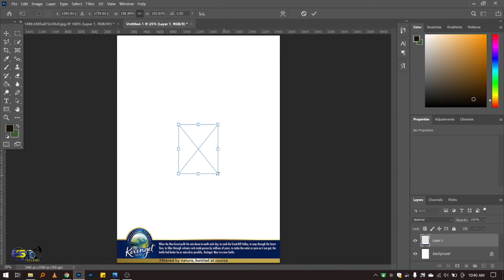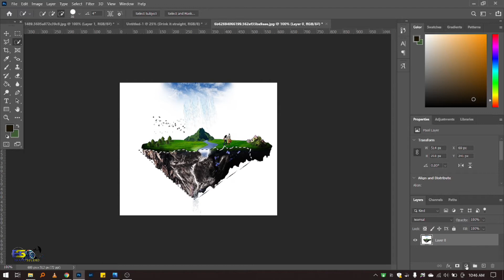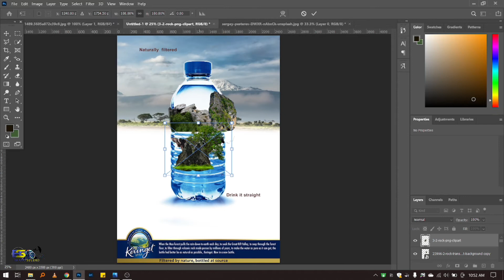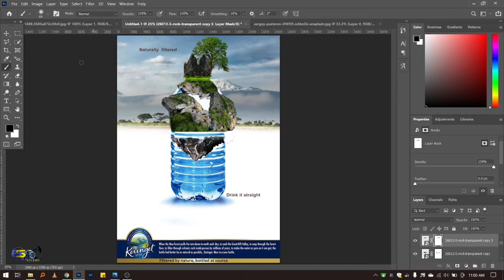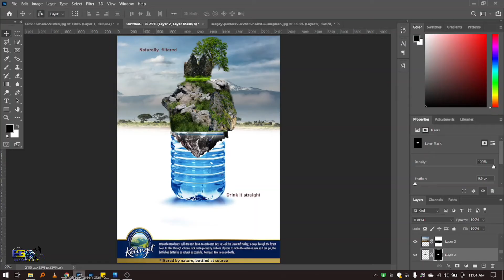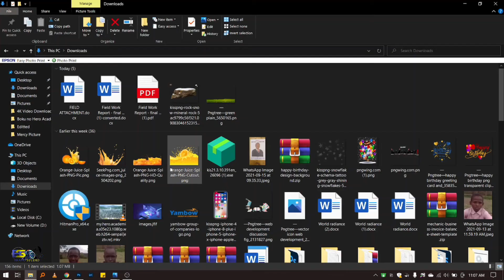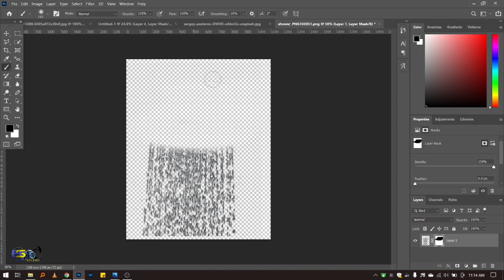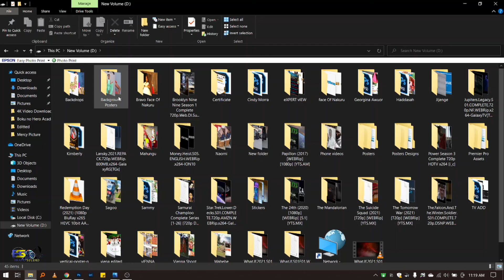Kenya Advertisements Ep1 : Keringet Advertisement Photoshop manipulation : Bravo Studios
We will embrace the Kenya advertisements done by different companies and make our own versions of the digital art .